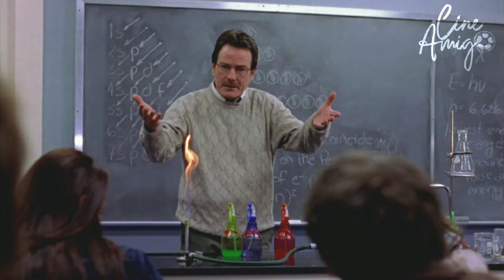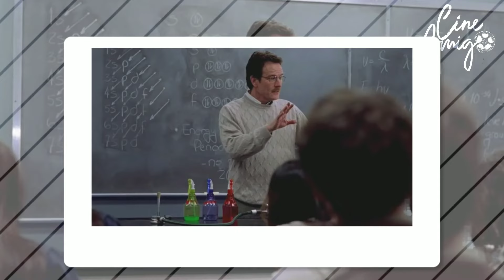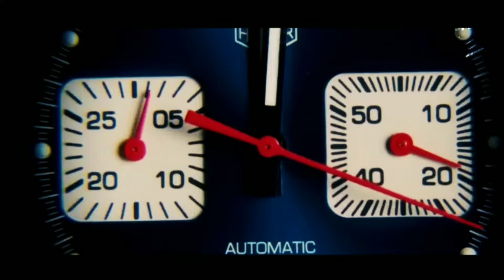Breaking Bad Series Recap in Telugu | Professor Walter White | బ్రేకింగ్ బ్యాడ్ టీవీ సిరీస్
In this video I explain English Web Series Breaking Bad All Five Season in Telugu. This TV series in not dubbed in Telugu so I explained BB. This video tells the story of Breaking Bad in Telugu. Walter White, a 50-year-old chemistry teacher, secretly begins making Crystallized Methamphetamine to support his family after learning that he has terminal lung cancer. He teams up with a former student, Jesse Pinkman, a meth dealer.

ఈ వీడియోలో నేను ఇంగ్లీష్ వెబ్ సిరీస్ అయిన బ్రేకింగ్ బాడ్ ఐదు ఐదు సీజన్లను తెలుగులో వివరించాను. ఈ టీవీ సిరీస్ తెలుగులో డబ్ చేయబడలేదు "కాబట్టి" నేను బ్రేకింగ్ బ్యాడ్ గురించి వివరించాను. ఈ వీడియో తెలుగులో బ్రేకింగ్ బాడ్ కథను చెబుతుంది.

SCRIPT : CH.RAJAKUMAR